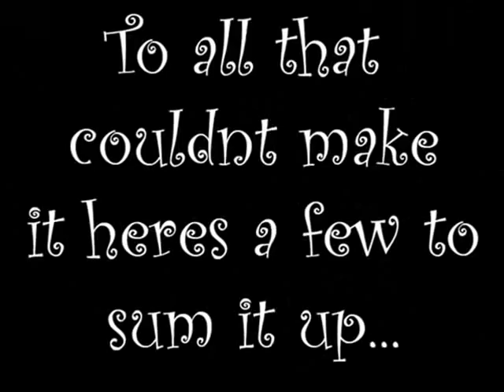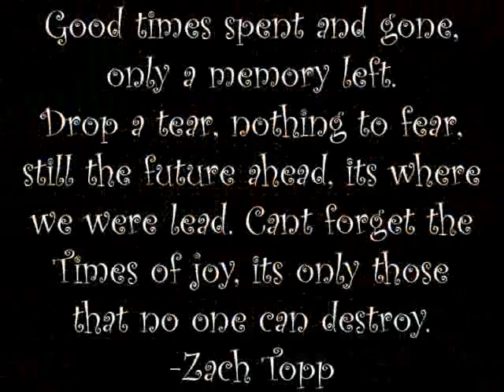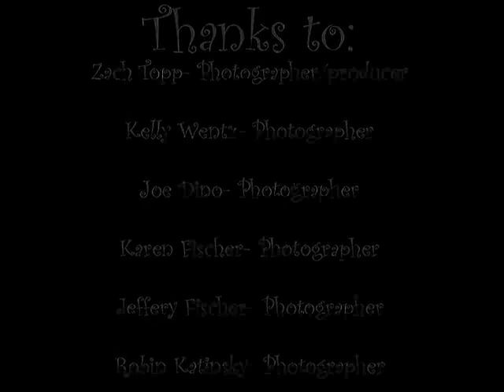VGWedding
Erica and Johns Virgin Gorda wedding, on Spring bay. Music: Moris Mark- Bed Bug, Geoff Moore- God Bless the Broken Road. Hope you enjoy!